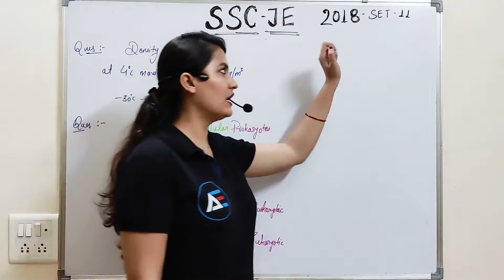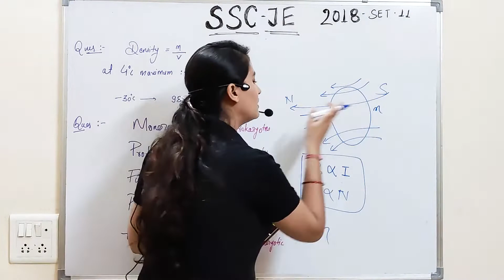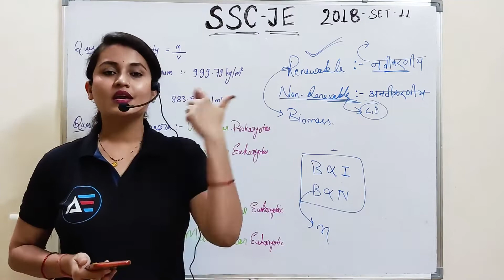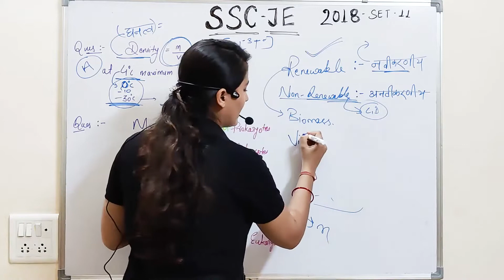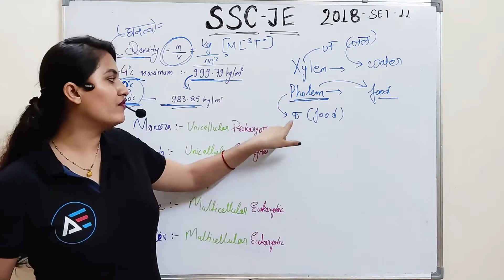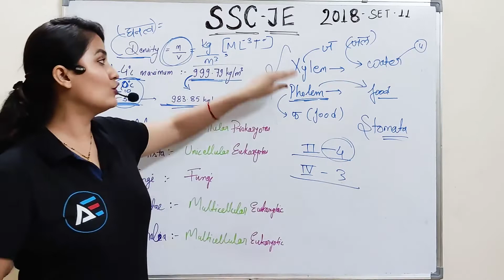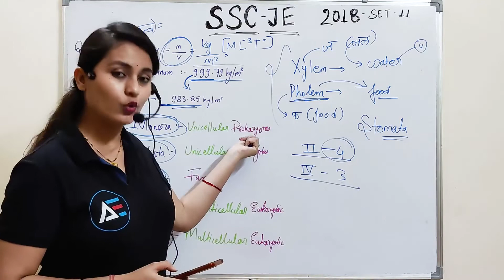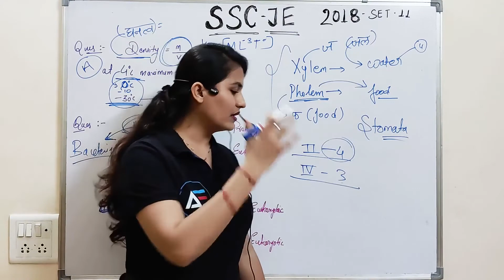SSC JE General Science Previous Years Questions With Detail Explanation By Deepali Ma'am.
In this video, you will find the detailed solution of SSC JE General Science Previous Years Questions With Detail Explanation By Deepali Ma'am.
This session is also important for SSC CGL, CHSL, MTS, STENO, GD, Railway NTPC, GROUP D, RRB-JE.

We help you cut through the noise and understand the tricky, yet important, concepts, issues, and topics for SSC, Railways Prep and other Government job preparation.
Advait Education is an initiative of GATE ACADEMY presents you with a one-stop destination for all your SSC & Railway examination preparation needs. A dedicated aspirant may find authentic and high-quality content regarding all different types of SSC examination, be it, SSC CGL, SSC CHSL, Junior Engineer, Junior Hindi Translator, SSC GD Constable, SSC Multitasking staff, Selection post, SI (Central Police Organization), and Stenographer C&D.
Jai Hind..!!